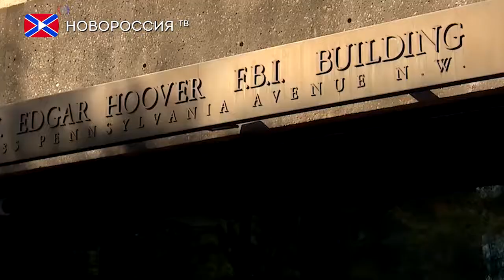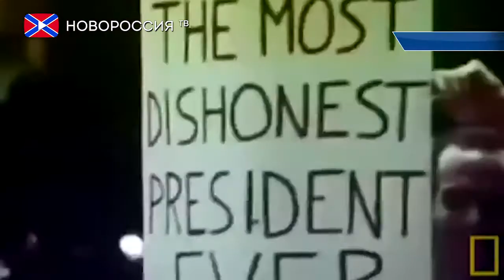В США назревает политический скандал?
Члены Демократической партии США, входящие в комитет палаты представителей по надзору и государственной реформе и юридический комитет сената, требуют немедленного расследования в отношении президента страны Дональда Трампа, главы министерства юстиции Джеффа Сешнса и ряда высокопоставленных чиновников Белого дома.

"Мы обращаемся с просьбой, чтобы комитет по надзору и государственной реформе и юридический комитет начали немедленное совместное расследование того, являются ли президент США Дональд Трамп и его высокопоставленные чиновники участниками продолжающегося сговора с целью воспрепятствовать расследованиям, которые в настоящий момент проводятся ФБР, министерством юстиции и конгрессом в отношении членов его президентской кампании и их контактов с российскими чиновниками" - говорится в письме, подписанном демократами.
Напоминаем, что газета New York Times выступила во вторник с утверждением, что Глава Белого дома просил экс-директора ФБР Джеймса Коми прекратить расследование в отношении бывшего помощника президента по национальной безопасности Майкла Флинна. А когда Коми отказался выполнять данное поручение, Трамп его попросту уволил. Белый дом это отрицает.
В свою очередь Председатель комитета Сената Конгресса США по делам Вооруженных сил республиканец Джон Маккейн полагает, что ситуация в администрации президента Дональда Трампа сравнима с "Уотергейтским скандалом"
"Мы видели это кино прежде. Оно достигло масштабов Уотергейта. Это не хорошо для страны".
Стоит отметить, что "Утергейтский скандал" произошел в 1972 году, когда во время президентской предвыборной кампании в центральном офисе Демократической партии США были арестованы взломщики, пытавшиеся установить подслушивающие устройства. Расследование инцидента привело к политическому скандалу, завершившемуся досрочным прекращением полномочий президента США Ричарда Никсона в 1974 году.